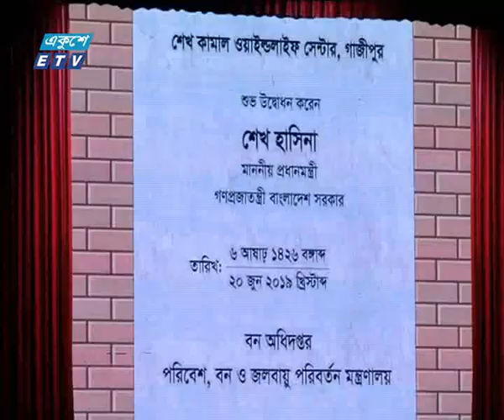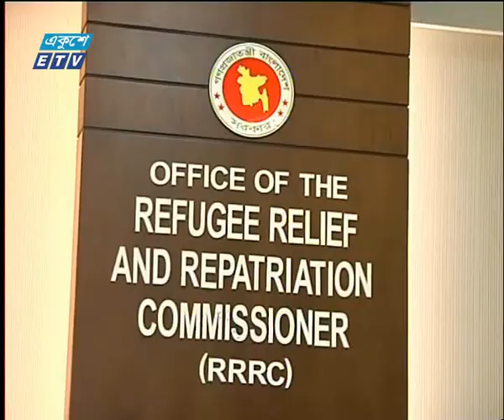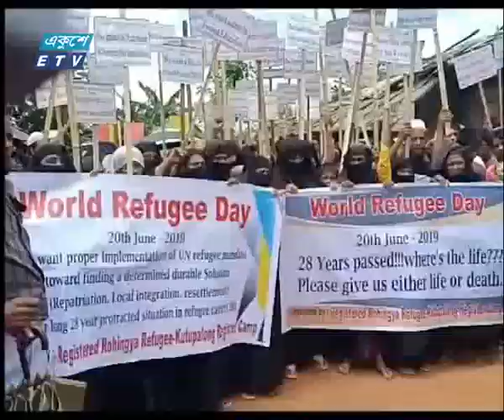06 pm news || 20 June 2019 || ETV News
সময়: 06 pm news
উপস্থাপক:

২০০০ সালের ১৪ই এপ্রিল এটি সম্প্রচার কার্যক্রম শুরু করে। টিভি চ্যানেলটির খবরে নতুনত্ব ও অভিনবত্ব থাকার কারণে দর্শকদের কাছে বিপুল জনপ্রিয়তা লাভ করে। দেশ বিদেশের সর্বশেষ খবর, নাটক, সিনেমা, ডকুমেন্টারিসহ নানা খবর ও বিনোদনমূলক অনুষ্ঠান প্রচারিত হয় একুশে টেলিভিশনে।